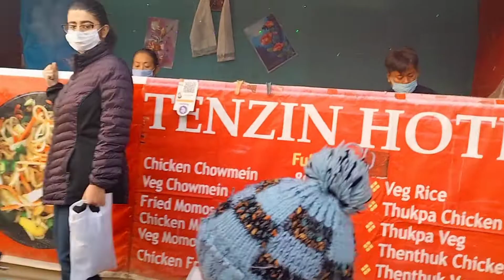TIBETAN MARKET FARIDABAD l Sector 12 Tibet Market In Faridabad l Winter Wear In Faridabad Market l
Hallo guys

today I will show you Tibet market in Faridabad. this market is near sector 12 town park and near Bata metro station. in this market very best winter collection which you cannot see in local market. there is wide range of variety l like kids wear, girl wear, gents wear, and many more.

visiting time_8:30am to 10pm.

Finally Hamari New Car aa Gai💖(BALENO)

2-ऐसे ही गुजरता है टाइम इन दोनों बच्चों के साथ ll देखिए दोनों की शरारत ❤️ Funny Vlog ll

3-MORNING To NIGHT ROUTINE ll Thursday vlog ll Preeti's good life

4-Janam din ki Party l Preeti's good life l@ preetis good life

5-Dekhiye kitne Saare kabutar, Pareshaan kar diya ❤️ Preeti's good life

6-Dekhiye Mera Hairstyle Change kar liya ll Lajawab Veg Biryani & Chillies 👍

7-Chatthpuja Vlog 2021 ll देखिए कितने अच्छे तरह से किया मैंने छठ पूजा पर्व ll छठ पूजा ll # छठ पर्व

8-Diwali Special Vlog 2021 ❤️ Dekho Aa Gaya Khushiyon Ka Tyohar 🎊 Dekhna Please

9-My Morning Routine ll Indian Vlogger ll indian Housewife Daily routine ll

10-Kitchen Deep cleaning for Diwali ll How To Do Kitchen Deep Cleaning ll Preeti's good life ❤️

11-Aaj Itna Barish Ab To had Ho gai 😓Pani ke Bina Koi Kaam Nahin Hota h ll Rainy day ll

12-My First Vlog ll My Family First Vlog ll

13-Happy New Year ❤️ Surprised New year ❤️